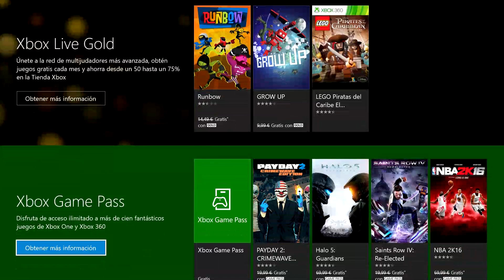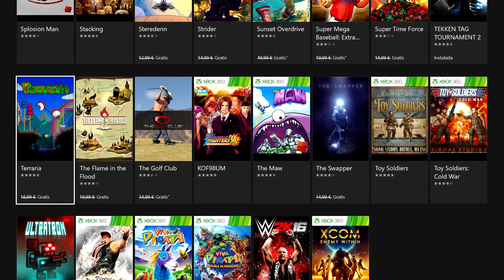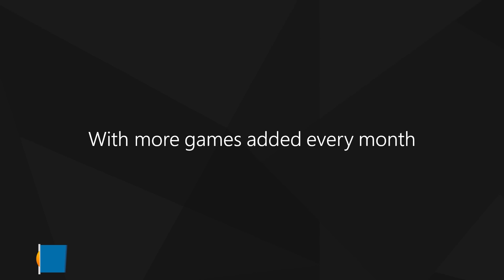Probamos Xbox Game Pass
Azucena Ruiz ha probado el nuevo servicio de Xbox, Game Pass, y nos cuenta sus impresiones.
Xbox Game Pass es un servicio de suscripción mensual para Xbox One que nos permite acceder a una amplia selección de títulos, tanto de Xbox One como de Xbox 360. Podemos descargarnos los juegos en la consola y jugar sin límites mientras estemos suscritos.